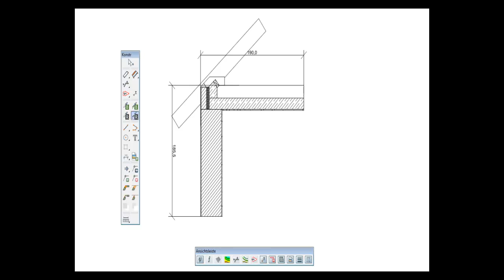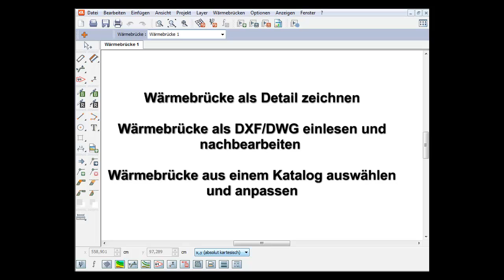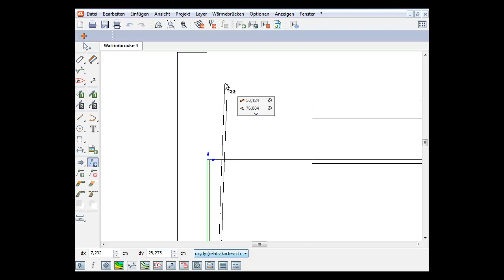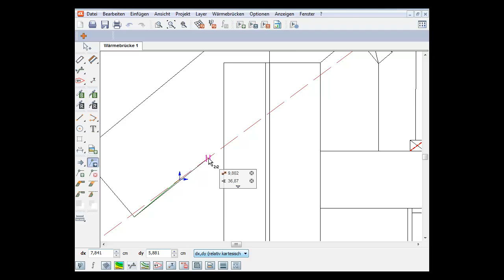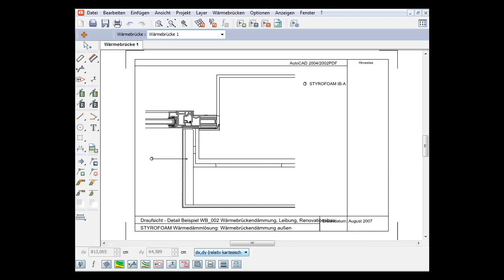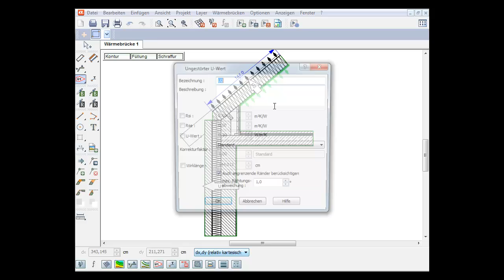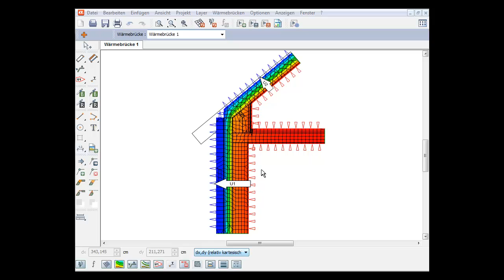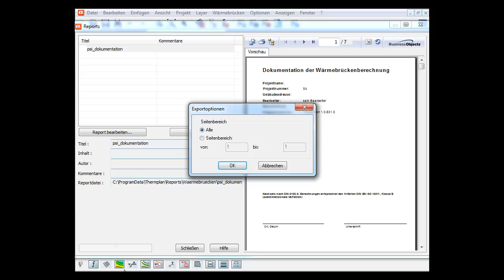ThermCad FEM Berechnung für Wärmebrücken mit CAD-Oberfläche / ROWA - Soft GmbH EnEV Wärme und Dampf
Dieses Video zeigt die Möglichkeiten die ThermCad besitzt um Wärmebrücken detailliert einzugeben.